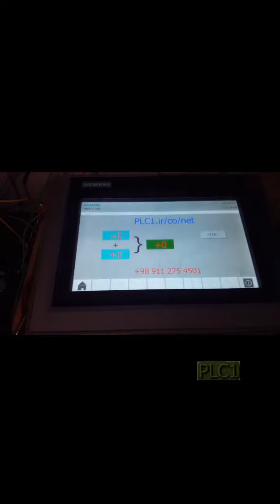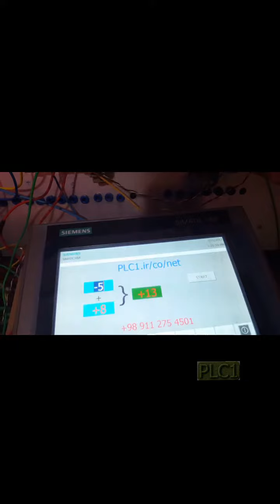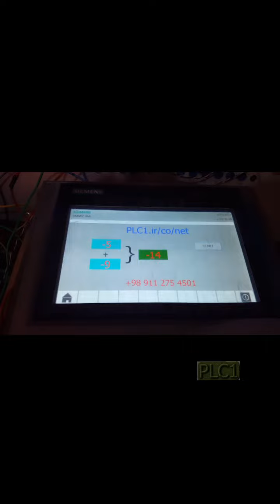آموزش WinCC Comfort زیمنس ، 29 ، تیا ، Signed Unsigned – سخت افزار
مقدار وارد شده برای آنالوگ ، می تواند به صورت یک مقدار word بدون علامت و یا علامت دار باشد .
با تنظیمات این قسمت در صورت تمایل می توانید یک عدد منفی نیز در مقدار آنالوگ وارد کنید .